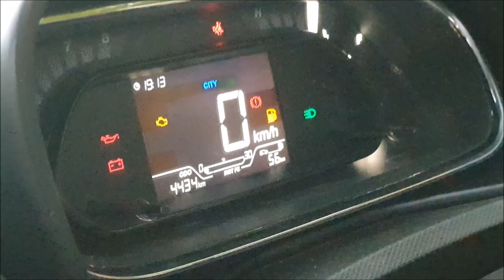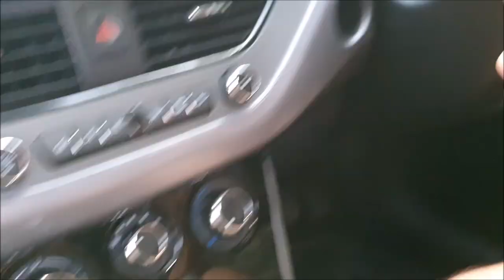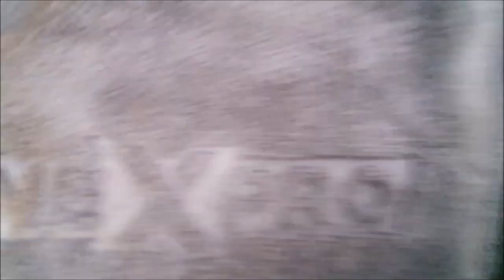BEST CLOTH TO CLEAN EXTERIOR OF YOUR CAR (ShineXPro) & WHY??